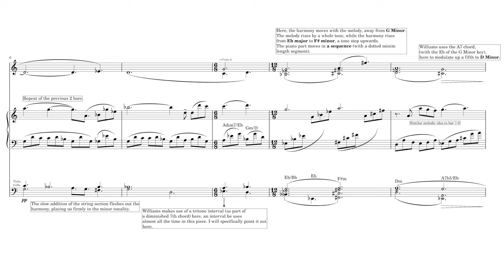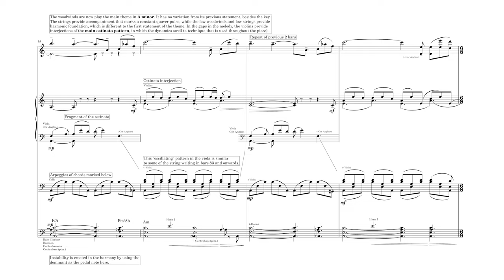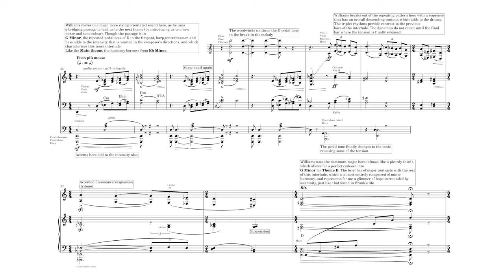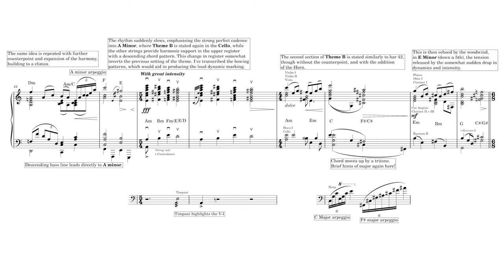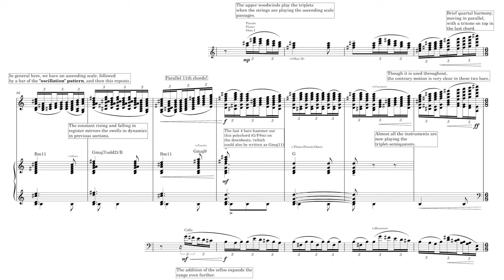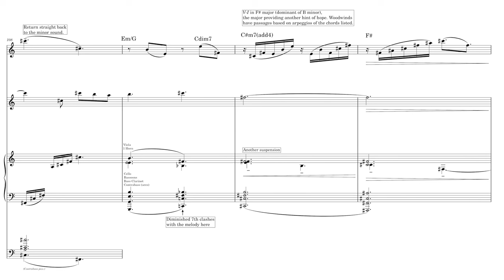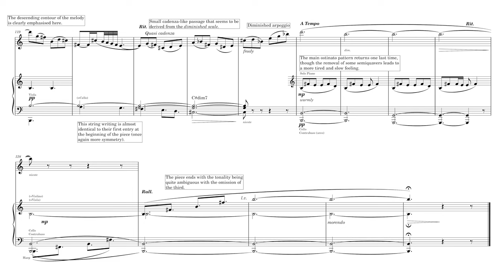John Williams - "Theme from Angela's Ashes" (Score Reduction and Analysis)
Note: (30/04/2023) This video is really poorly made as it was my first one, so apologies! My newer reductions are a bit better, go watch those instead!

My first go at a score reduction and analysis, of the end credits from the 1999 film, Angela's Ashes. It has always been one of my favourites. I apologise for any errors in the reduction and some of the odd stave spacing, I'll have it fixed next time.

**On the second page I say that the move from Eb to F# is a tone step which it's obviously not - my apologies.
**Bar 106 should say G major (not minor) - apologies again!

This video is inspired by the (much better) work of David McCaulley and Brad Frey, so please check them out below (if you haven't already).